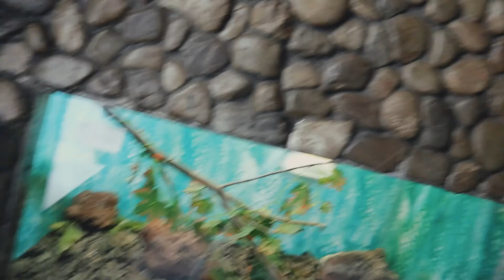Travel VLOG 2021🐚/По-моему он скончался!😳/Сколько тут рыбок…/18.08.2021=^•^=